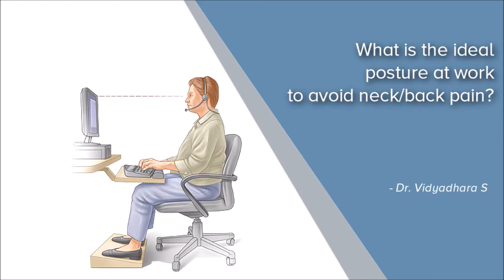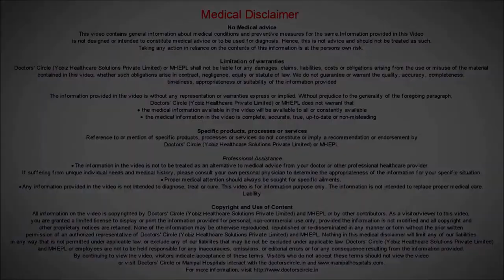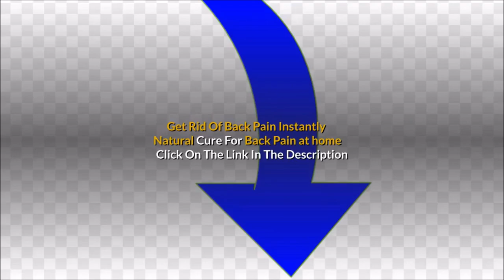How to Remove Back Pain Instantly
Please check the link below for This Ancient "Poop Protocol"
Unlocks the Secret to Erasing Years of Back Pain... In Just 90 Seconds

About this video: How to Remove Back Pain Instantly is a compilation of videos on removing back pain naturally.

Video Info:  Watch the video by Dr. Vidyadhara S to know more about the ideal posture to avoid neck and back pain at work.

Best Hospital in India: Manipal Hospitals is one of the top multi-speciality hospital in India located at all major cities such as Bangalore, Vijayawada, Visakhapatnam, Goa, Salem, Jaipur, and Mangalore. Provides world class 24/7 Emergency services. Our top surgeons are expertise in offering best treatment for Heart, Brain, Cancer, Eye, Kidney, Joint replacement surgery & all major surgeries at affordable cost.  Health Check-up packages are also available.